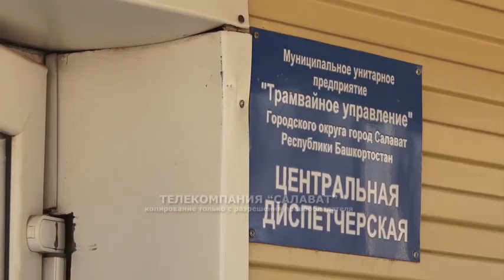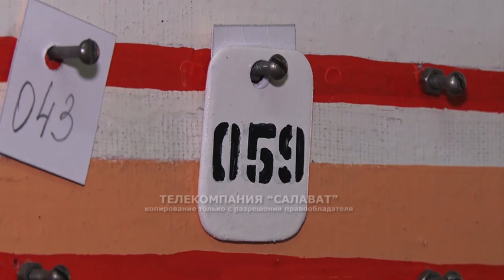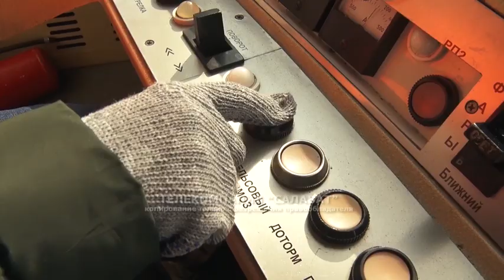Портрет водителя трамвая Натальи Дмитриевой